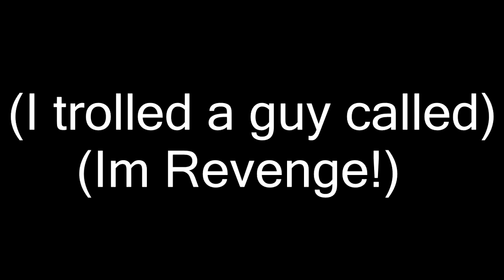Big lobby Domi-nation?!?!//Agar.io 28k mass !! (Gameplay) + biggest vanish split ever!!!!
New agar.io gameplay :D w/ boiing !